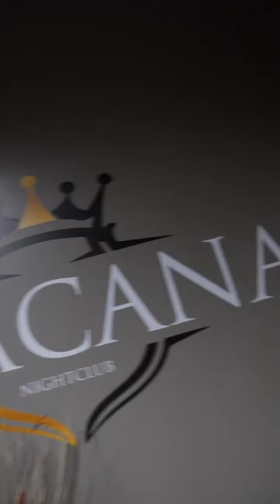ICC 🤏 - En Tracy California La Huacana Night Club - Tocho Robles.